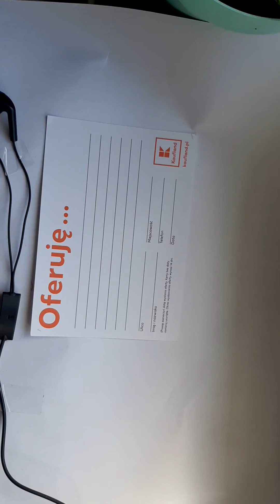ASMR BRUSH, WATER BOTTLE, LIGHTER, PERFUME, PAPER, ALUMINUM FOIL, CANDY, HAIR FOAM